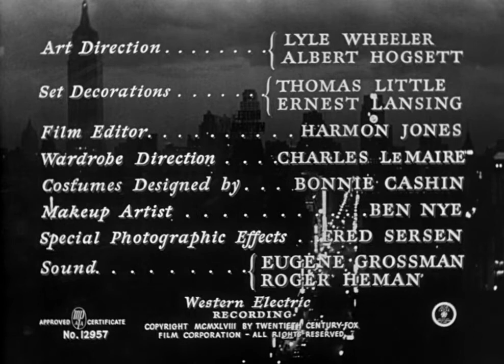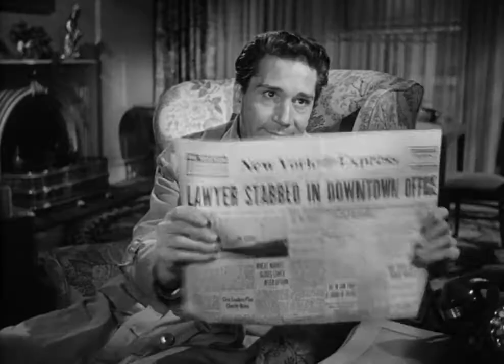Cry Of The City (1948)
Genre: Crime / Drama / Film-Noir
Director: Robert Siodmak
Cast: Shelley Winters, Debra Paget, Victor Mature, Richard Conte

Synopsis:
Petty crook and cop-killer Martin Rome, in bad shape from wounds in the hospital prison ward, still refuses to help slimy lawyer Niles clear his client by confessing to another crime. Police Lt. Candella must check Niles' allegation; a friend of the Rome family, he walks a tightrope between sentiment and cynicism. When Martin fears Candella will implicate his girlfriend Teena, he'll do anything to protect her. How many others will he drag down to disaster with him?